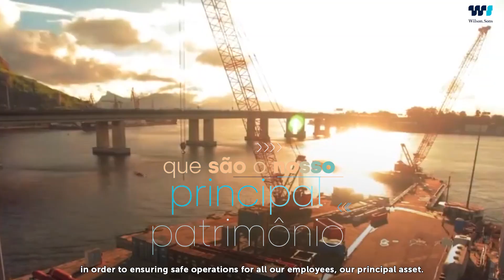We're not going to stop. Stay at home for us.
Our operations continue to occur, following protective measures to guarantee safety and health for employees, clients and partners. We will do our best to keep the supply chain running. Stay home for us!